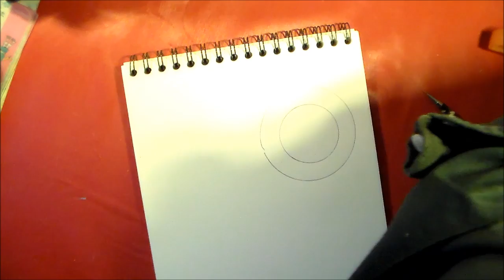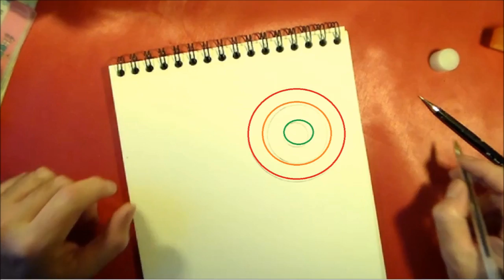En maternelle : Apprendre à dessiner un escargot et le colorier à la craie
. Les activités manuelles créatives et ludiques en maternelle vous proposent d'apprendre à vos enfants à dessiner facilement pas à pas un escargot. Puis de le colorier à l'aide de la technique à la craie. Et enfin de visualiser l'écriture cursive et la lecture du mot escargot en trois syllabes. C'est toujours une bonne occasion de réaliser en famille un dessin ludique pour occuper intelligemment les enfants en petite, moyenne et grande section et de leur enseigner un petit plus comme l'orthographe, qui répond à la question : dit, comment ça s'écrit ?